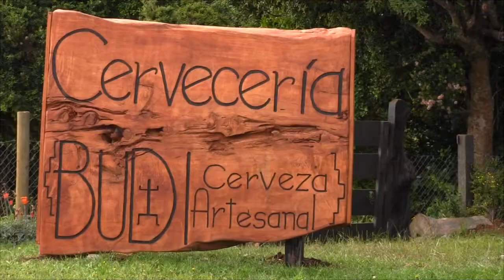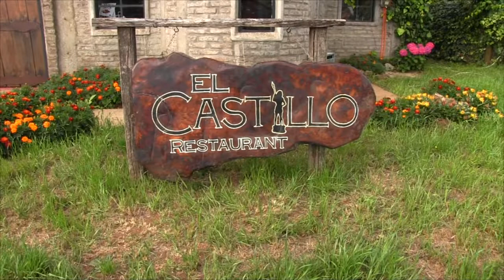INAUGURACIÓN CERVEZA BUDI Y RESTAURANT EL CASTILLO EN PUERTO DOMINGUEZ - NOTA CANAL 8